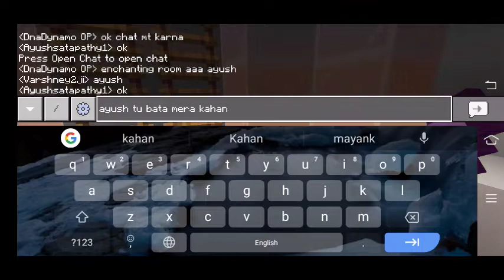My Netherite armor is missing 😠| finding theft 😡😡 survivalseries #14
🔥gamertag🔥
    varshney2ji
  DnaDynamoOP